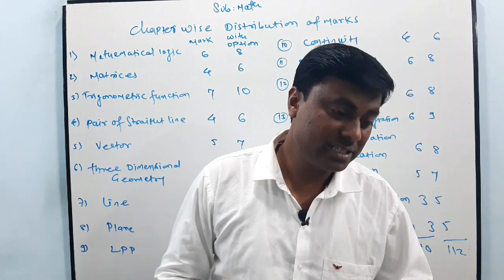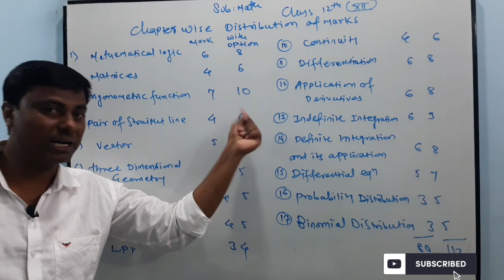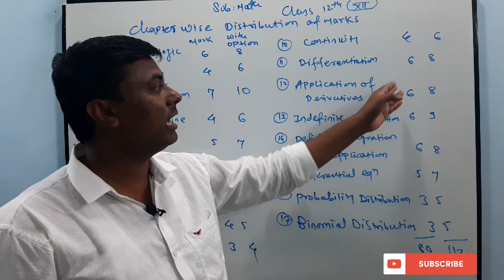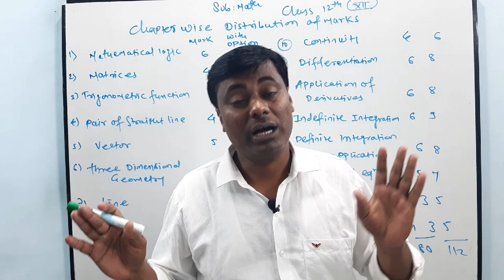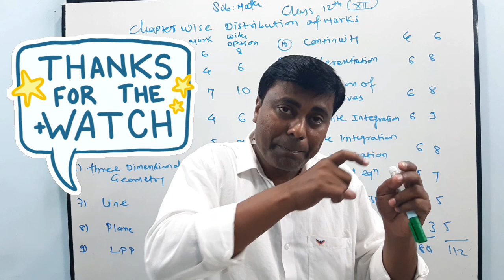Maths Class 12th chapter wise Distribution of mark for Feb- march 2020 Exam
in this video I gave information about the maths class 12th chapter wise Distribution of mark for Feb- march 2020 maharashtra board examination